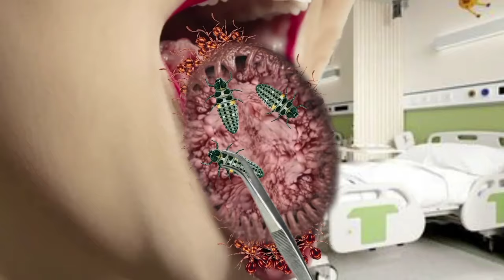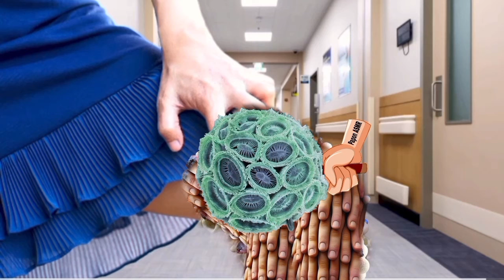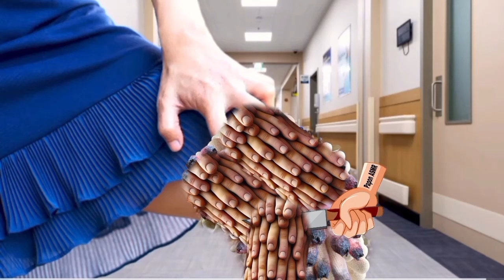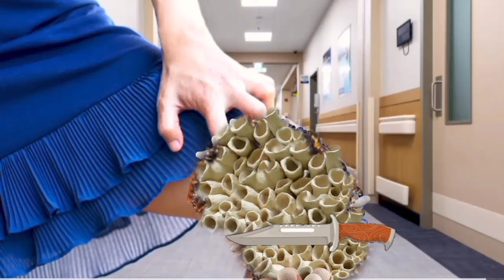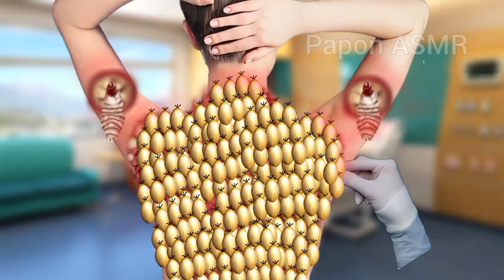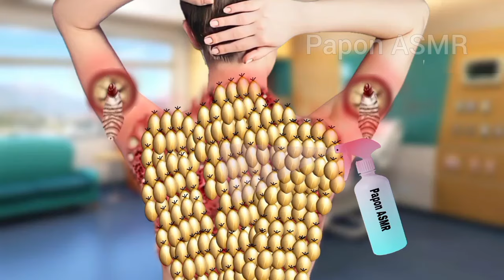ASMR tongue Treatment Remove | ASMR 2d deep animation